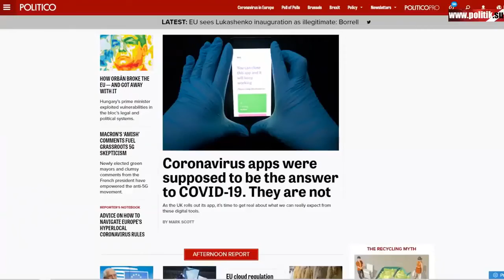В США НОВОЕ НАЧАЛО